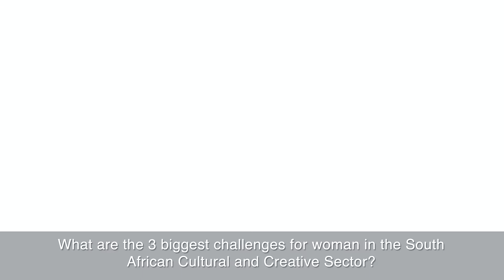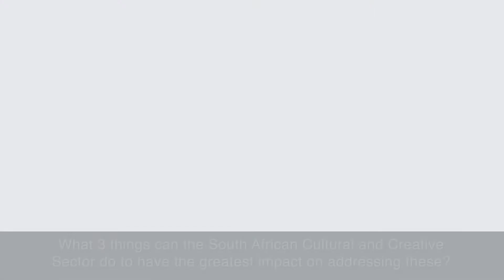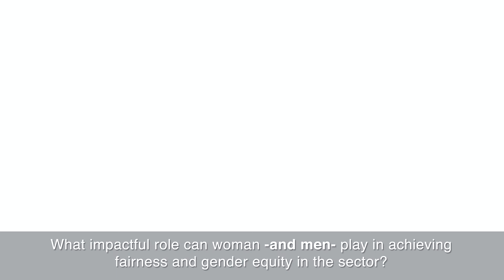Interview with Professor Urmilla Bob from UKZN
In our final interview for Women's Month, we speak with Professor Urmilla Bob, Dean of Research from the University of KZN for her views on gender inequality and the role of women in our society.